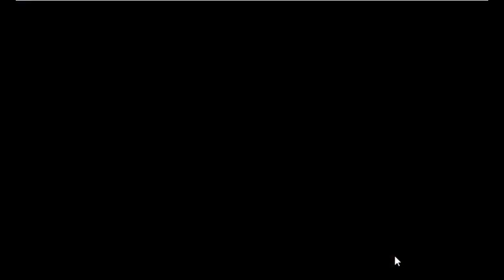Smart Lion Cub Rescue Game Walkthrough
Description : Smart Lion Cub Rescue is the latest point and click escape game created by aVmGames.com. There were a few houses in a beautiful river forest village. A smart Lion cub lived in that village. One day, the smart Lion cub was unexpectedly stuck in a house. It is your duty to rescue the smart Lion cub who lives there. It will help you to find the hidden clues to save the smart Lion cub. Find all the clues and free the smart Lion cub. The trick is to get all the clues that are a bit harder to find, but somehow it may be interesting. Good luck and have fun!

Game Link :